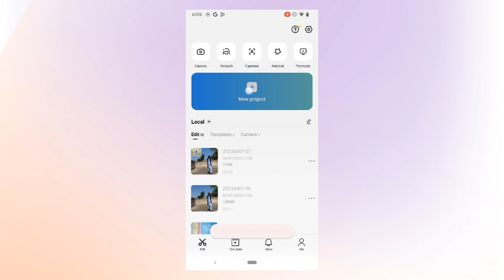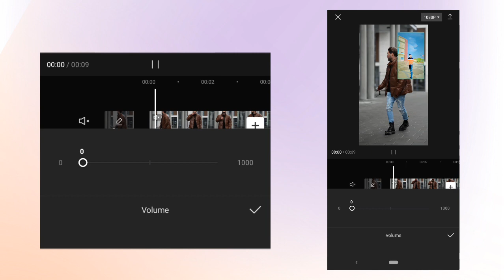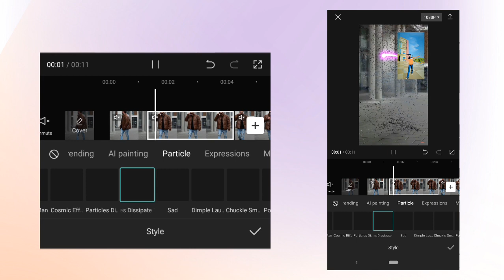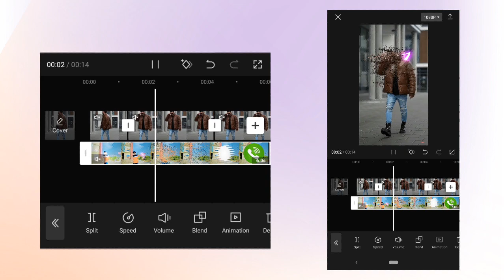When I Am Gone baby editing | Instagram reels video editing | Capcut editing | tech alone533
Your Query 👉

when i am gone video edit
video editing
when i am gone
when i am gone sidhu moose wala
editing video
when im gone baby editing
capcut template
when i am gone editing video
tutorial rsd tips
i am gone baby video editing

♦️ This Video Releted keywords ♦️
Jass 302 trending reelsediting When I am baby
when i am gone baby reels
Karegi Tu Phone Baby Reels Editing
When i am gone baby sidhu moose wala Reelsediting
when i am gone baby reels video kaise banaye
Sidhu Mo0sewala Reels Video
when i am gone baby reels trending video editing
when i am gone baby reels trending editing
when i am gone baby reels editing
when i am gone reel editing,
when i am gone eminem,
when i am gone baby video editing,
when i am gone baby status,
when im im gone,
when i am gone when i am gone